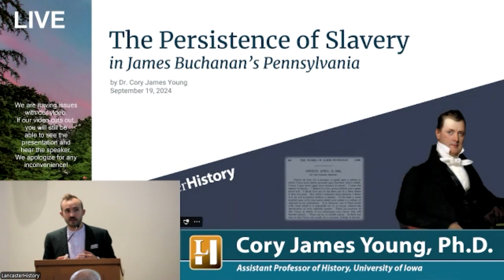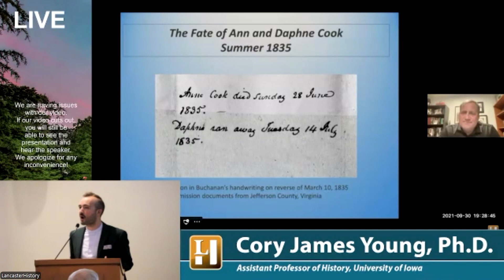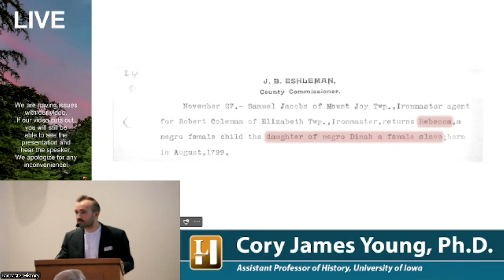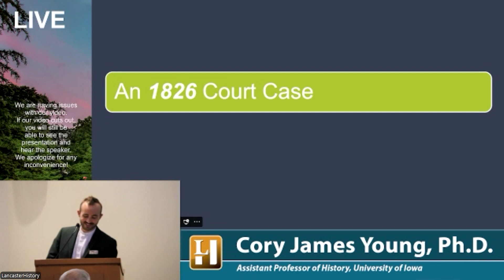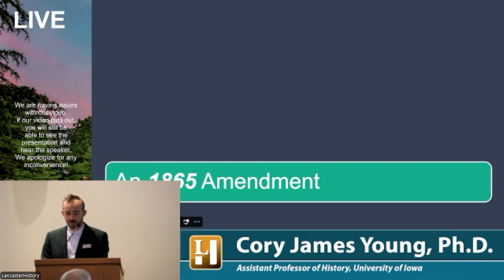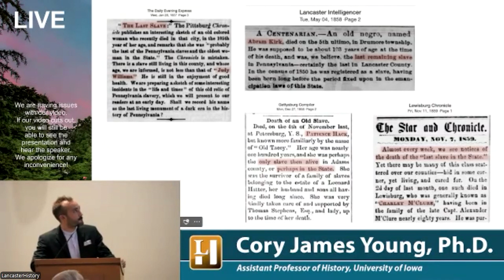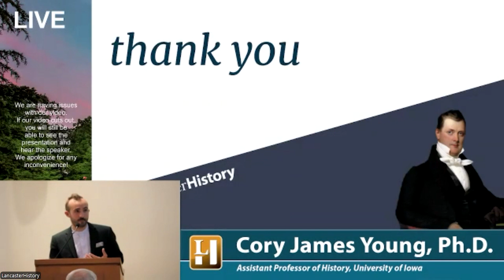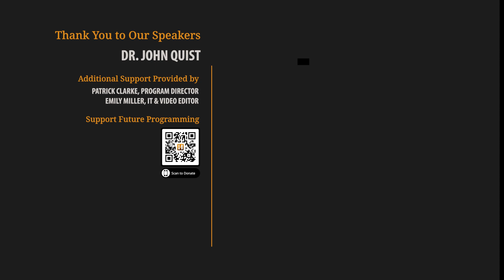"The Persistence of Slavery in James Buchanan's Pennsylvania" | Feat. Dr. Cory James Young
On Thursday, September 17, the University of Iowa's Dr. Cory James Young joined LancasterHistory for a discussion on how slavery remained legal in Pennsylvania until the Civil War Era, contrary to the belief of Mr. Buchanan then and to many more today.

EDIT: The first image in the video represents an incorrect recording date. This recording took place on September 19, 2024, not May 15, 2024.

Many thanks to Dr. Young for allowing us to record and make his presentation publicly accessible so that many more can enjoy it!

This video has been edited to only include featured material.

If you enjoyed this lecture and would like to help LancasterHistory bring more interesting speakers to our region, please consider making a gift to support our educational programs Thank you!